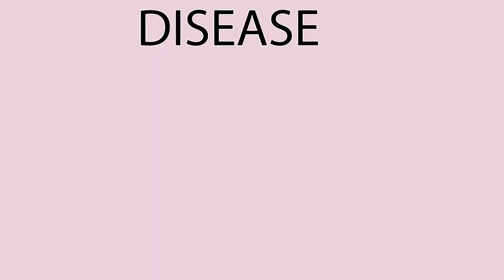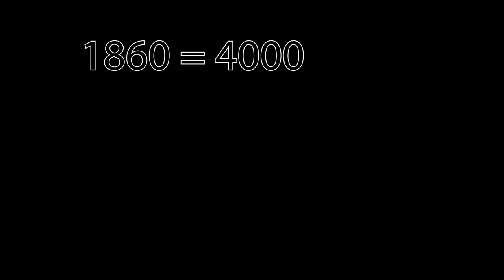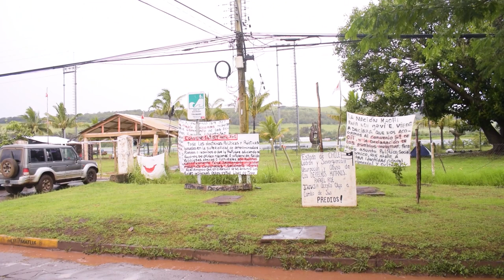EASTER ISLAND - the FIGHT for SELF DETERMINATION in the midst of the PANDEMIC.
Easter Island is famous for its megalithic statues called moai and is the eastern most corner of Polynesia, serving as a stepping stone from Polynesia to South America. It has had a turbulent history which is expressed through protest movements today, and a fight for self determination.  Join Marc Shields as he explains modern politics through the lens of the the turbulent history, politics and mindset of some of the local people.